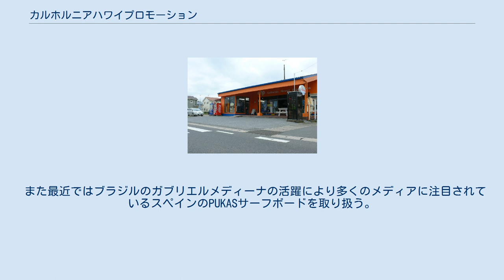カルホルニアハワイプロモーション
カルホルニアハワイプロモーション（略称、C.H.P）は、千葉県一宮町に本店を置くサーフボードメーカー。
 千葉県一宮町九十九里海岸沿いにメーカー直営のサーフショップとして1976年にオープン。
 35年以上に及ぶデータの蓄積と経験から作り出されるサーフボードは、伝統が生む高いクオリティを誇り、 選び抜かれた高品質な素材と繊細な技術でジャパンメイドのハイレベルな完成度で、数多くのカスタムボードを手掛ける。
 ハイレベルな技術力を誇るメインシェイパーには日本人パイプライナーの先駆けの一人、岡野功、WCT(World Championship Tour)サーファーからの信頼も厚いピーターダニエルも加わった。
 また最近ではブラジルのガブリエルメディーナの活躍により多くのメディアに注目されているスペインのPUKASサーフボードを取り扱う。
 河野正和、吉川共久、伊久良城二、山崎裕二、久田友彦、中里尚雄、門井真吾、高橋翔、堀越力、岩佐美香、中村大輔、白土勝久、久田友彦 岡野功、中村大輔、ピーターダニエル（PETER DANIELS）、山崎市郎、 ジョニーカビアンカ（JOHNNY CABIANKA）、マイケルアゴット（MIKEL AGOT）、アクセルロレンツ（AXEL LORENTZ）